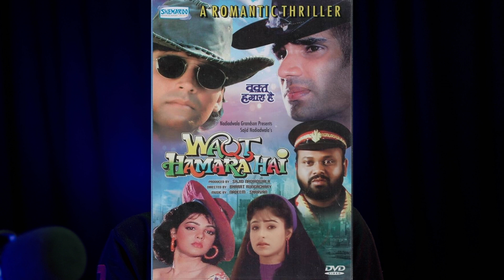7 ACTOR Who Claim Self-Made Fame: Fact or Fiction?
Uncover the truth about Bollywood [Amitabh Bachchan , Shahrukh Khan , Akshay Kumar] rise to fame—a tale of talent, hard work, and navigating the industry's intricacies. Join us as we celebrate a self-made actor who proves that determination can outshine connections.     NEPOTISM

Thakyou for Watching
Kaif K Blade
Avk